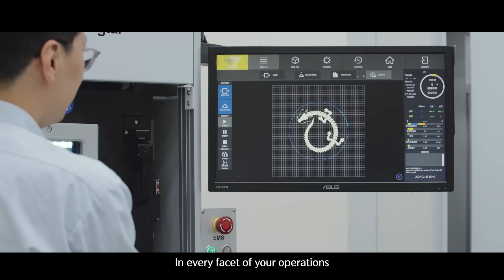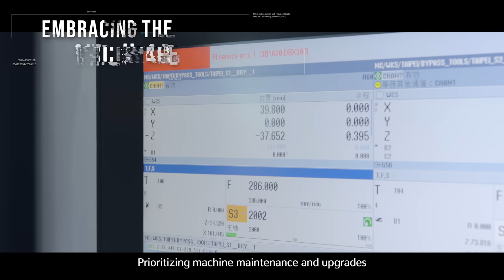Green Revolution Unleashed: Taiwan’s Commitment to Low-Carbon Manufacturing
🌿 Do you know? In this era of global pursuit for low-carbon production, Taiwan's machine tool industry stands at the forefront of sustainability.

Explore how Taiwan's machine tool industry is spearheading the green revolution in global manufacturing, committed to achieving net zero emissions. Discover the industry's dedication to sustainability, balancing opportunities with a focus on reliable partnerships.

🔍 Watch now to see how Taiwan's machine tool industry is shaping a sustainable future. Don't miss this glimpse into the industry's impactful journey! 🌏🌱

🔧 Up Coming Trade Shows

🔧Sourcing Taiwan